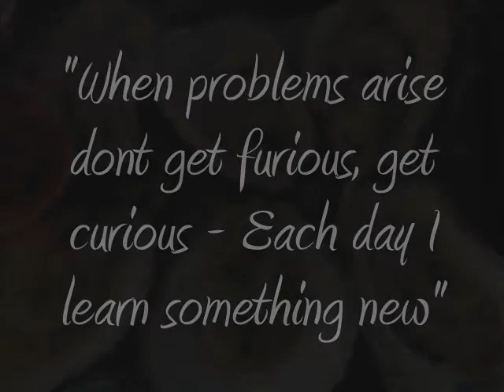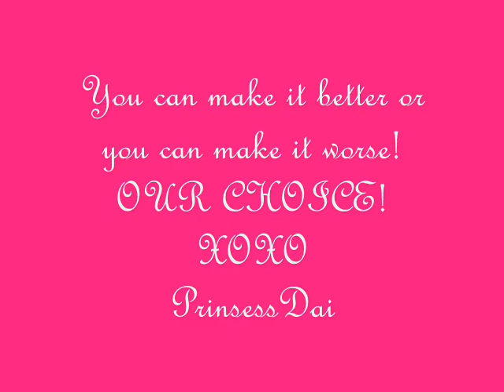HCG R2P2D13 Biggest loss this round but cave to QUEST boo...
SUMMARY OF STATS :D

Start                     - 185.4
End of Round 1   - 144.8  * Total loss 40.6
Start of Round 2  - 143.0
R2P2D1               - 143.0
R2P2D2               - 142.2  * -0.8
R2P2D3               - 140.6  * -1.6 - goose/ small up - days D4-D6
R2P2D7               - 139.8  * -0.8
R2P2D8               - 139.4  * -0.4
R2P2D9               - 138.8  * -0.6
R2P2D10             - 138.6  * -0.2 - Drinking & Eating out
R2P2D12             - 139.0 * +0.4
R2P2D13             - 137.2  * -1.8